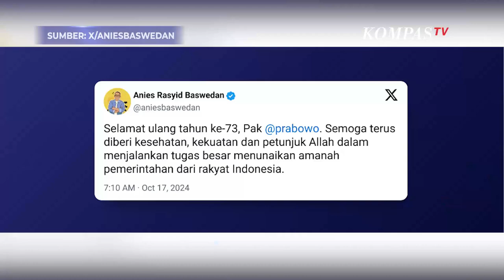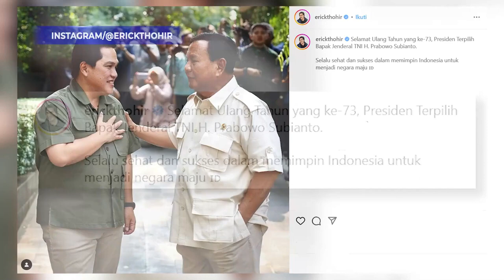Anies Baswedan dan Sri Mulyani Beri Ucapan Selamat Ulang Tahun ke Prabowo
JAKARTA, KOMPAS.TV - Presiden Terpilih, Prabowo Subianto merayakan ulang tahunnya yang ke-73 pada Kamis, (17/10/2024).

"Selamat ulang tahun ke-73, Pak @prabowo. Semoga terus diberi kesehatan, kekuatan dan petunjuk Allah dalam menjalankan tugas besar menunaikan amanah pemerintahan dari rakyat Indonesia," tulis Anies di akun X pribadinya @aniesbaswedan.

"Selamat ulang tahun Presiden Terpilih 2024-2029, Jenderal TNI (Purn) H. Prabowo Subianto ulang tahun ke-73," ungkap Sri Mulyani di akun Instagramnya @smindrawati.

Ucapan selamat pun datang dari Zulkifli Hasan dan Erick Thohir di akun Instagramnya masing-masing. (*)

Kompas TV
Independen | Terpercaya